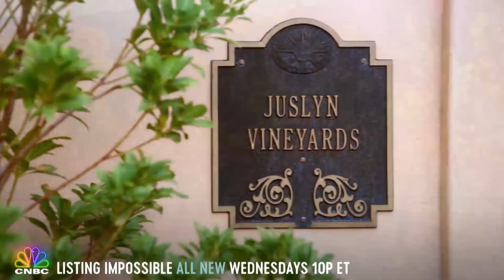Full Opening: The Finest English Manor In Napa | Listing Impossible | CNBC Prime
Aaron and Neyshia head to Napa Valley to take on a gorgeous vineyard estate that’s been on and off the market for 5 years. These sellers have already fired Aaron and Neyshia once before, so they’re going to have to tread lightly. Catch the first 10 minutes of the episode and don’t miss an all new “Listing Impossible” Wednesday at 10P ET on CNBC.

About Listing Impossible: Superstar L.A. real estate agent Aaron Kirman and his team specialize in selling extravagant, multi-million dollar properties that have been languishing on the market. To succeed, they must convince stubborn homeowners to follow their plan. Produced by Authentic Entertainment, a division of Endemol Shine North America, with David Tibballs, Helga Eike, and Sara Reddy as executive producers. Jim Ackerman and Luke Bauer are the executive producers for CNBC.